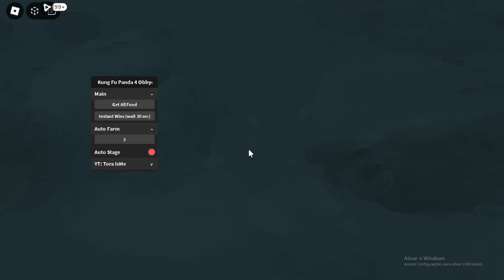KUNG FU PANDA 4 OBBY Script Hack 2024 - AUTO GET FOOD | AUTO STAGE